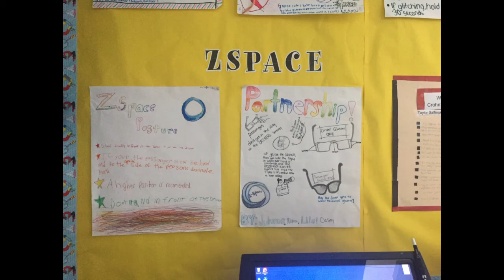Examples: zSpace Lab Setups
This short video clip is a showing of other zSpace Lab spaces to spark ideas of how to design yours.  Examples of perimeter, u-shape, lecture seating, libraries, huddle spaces and more!